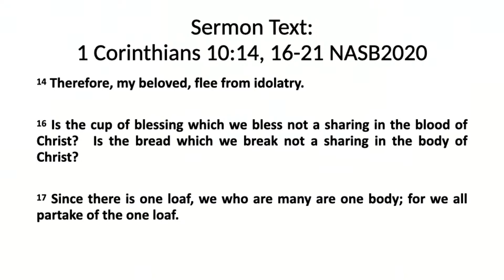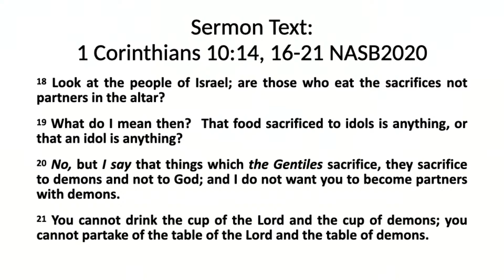Sermon Topic: Revival From A Dangerous Deception